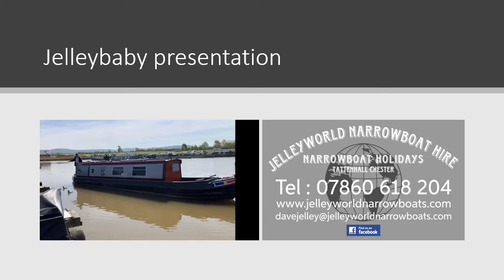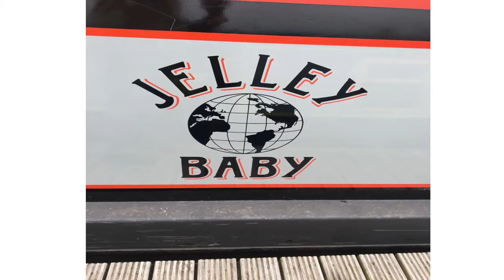Jelleyworld narrowboat hire - Jelley Baby!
Here's the second boat belonging to Dave Jelley of Jelleyworld Narrowboat Hire - introducing Jelley Baby!

JELLEY BABY - 38ft Joshua Tug Style Narrowboat – Built in 2006 by Nick Thorpe Boat Builders

Features:
Length – 38 ft  Type- Traditional  - Valid BSS Safety Cert
Sleeps - Two  Double Bed
Valid Boat Insurance & licence
Shower & Pump Out Toilet
Gas Central Heating
Pets – Allowed - very large front bow area
Solar Power- 12 Volt/USB